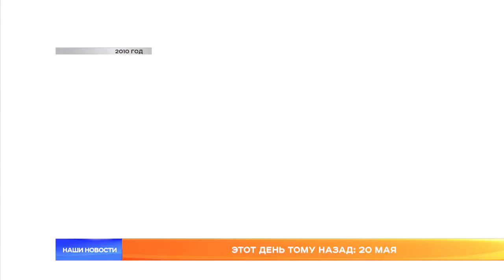Этот день тому назад: 20 мая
Большие артисты в Саранске, чупакабра в Ичалках, железнодорожники на скамье подсудимых, и кабина аттракциона не на своем месте. 20 мая разных лет в Мордовии происходили события интересные, необычные, пугающие, мистические. Заглянем в прошлое вместе с нашей традиционной рубрикой «Этот день тому назад».